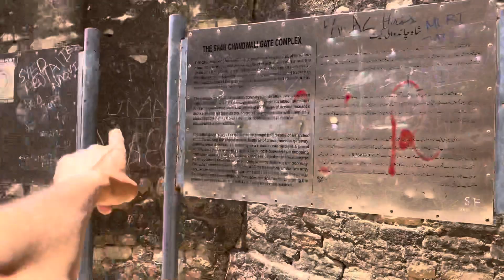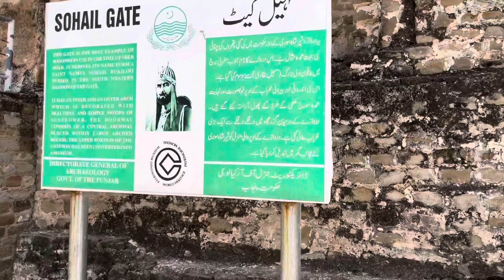SohAil Gates Wao 😜 Part 2 Aa gya